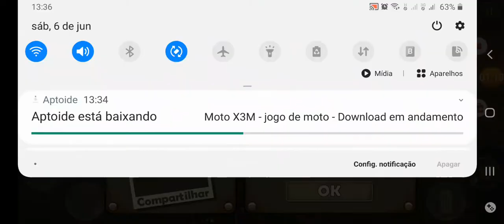Ganhei 3 carros/#12/earn to die 2